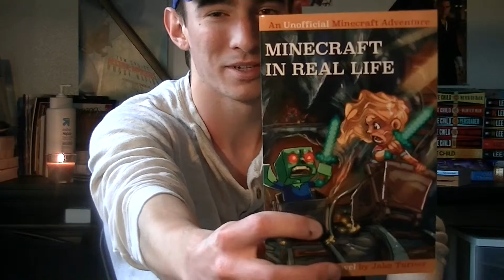One Direction - Kiss You - Ukulele Tutorial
The Book: Minecraft in Real Life

Lyrics:

Oh, I just wanna take you anywhere that you would like
We could go out any day, any night
Baby, I'll take you there, take you there
Baby, I'll take you there

Oh, tell me tell me tell me how to turn your love on
You can get get anything that you want
Baby, just shout it out, shout it out
Baby, just shout it out

And if you
You want me to
Let's make a move yeah

So tell me girl if every time we touch
You get this kind of rush
Baby, say yeah, yeah, yeah, yeah yeah yeah
If you don't wanna take it slow
And you just wanna take me home
Baby, say yeah, yeah, yeah, yeah yeah
And let me kiss you

Oh baby baby don't you know you got what I need
Lookin' so good from your head to your feet
Common come over here, over here
Common come over here yeah

Oh, I just wanna show you off to all of my friends
Making them drool down their chinny-chin-chins
Baby, be mine tonight, mine tonight
Baby, be mine tonight yeah

Let me kiss you, let me kiss you, let me kiss you, let me kiss you,
C'mon Na na na na na na na
Na na nanana na na, na na na na na na na yeah